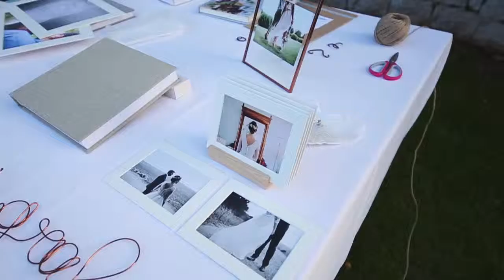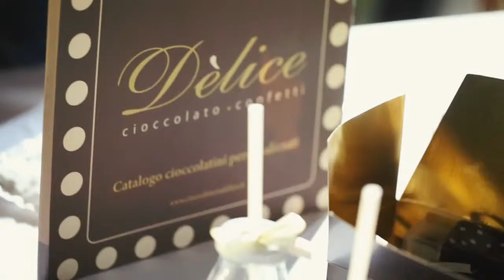Wedding Day Tratti d'Amore 25 Settembre 2016 Castello Marchione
Il video del Wedding Day Tratti d'Amore del 25 settembre 2016 a Castello Marchione.